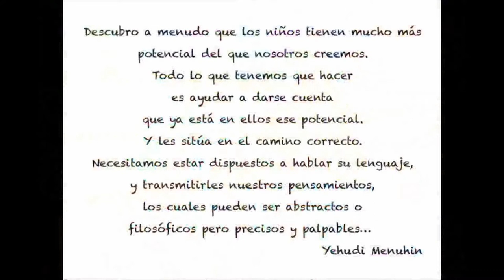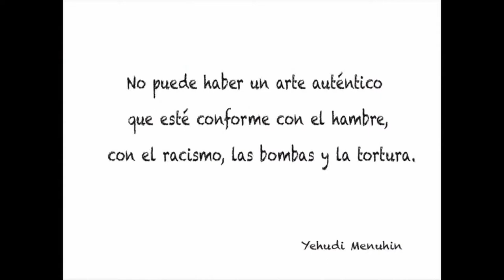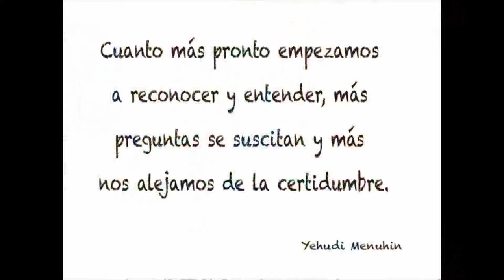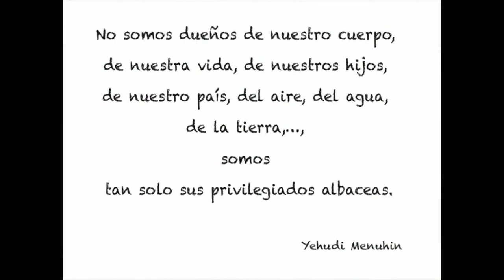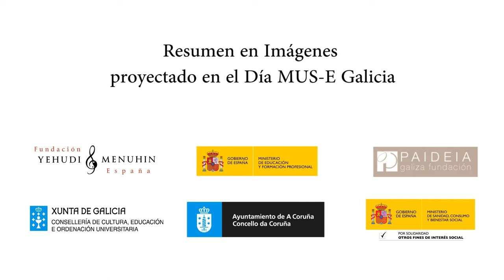Resumen fotos MUS-E Galicia